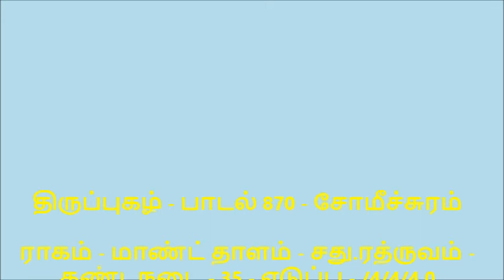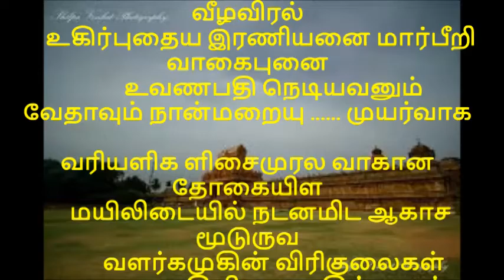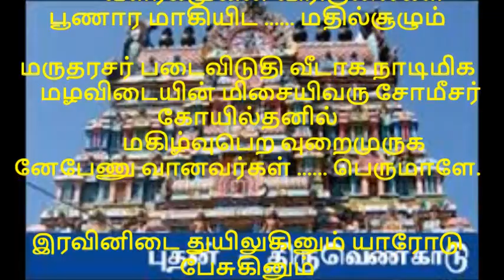திருப்புகழ் பாடல் 870 பகுதி 323 சோமீச்சுரம் THIRUPPUGAZH SONG 870 SOMEESWARAM PART 323 அருணகிரிநாதர்